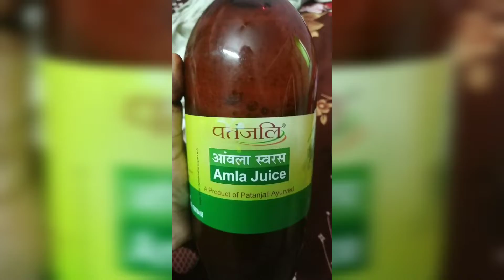My First Daily food vlog | What I cook & eat in a day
Hello everyone 🙋,
Here's my first daily food vlog. In which you gonna see what I cook and eat in a whole day.
Whole day food preparation - breakfast,  lunch,  dinner and the choti moti bhook.. 😜